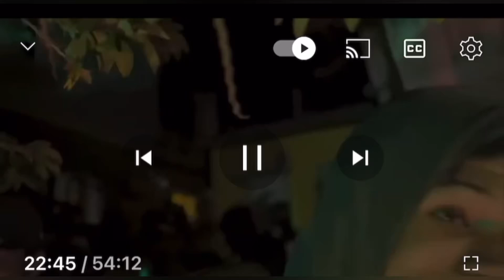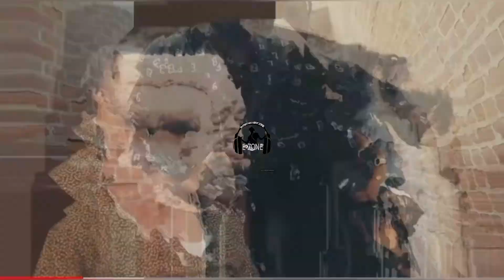Terro Don set up Silkboss Fi De@d!! Lies This is why People are doing this to Terro Don